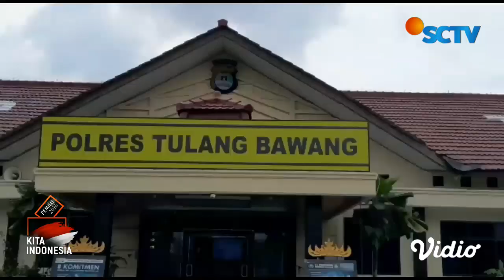PNS Kerja Sambilan jadi Pengedar Narkoba, Transaksi Kenakan Seragam Agar Tak Dicurigai | Liputan 6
Seorang PNS di Tulang Bawang, Lampung, Kamis (12/01) siang, ditangkap di sebuah toko bangunan, karena diduga hendak menjual narkoba. Tersangka menjual sabu-sabu sambil mengenakan seragam PNS, agar tidak dicurigai warga.